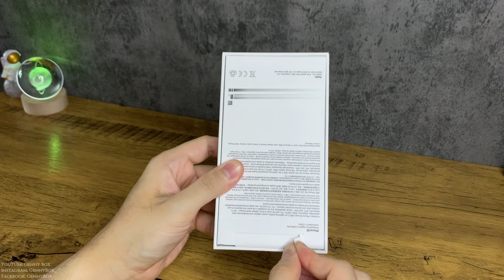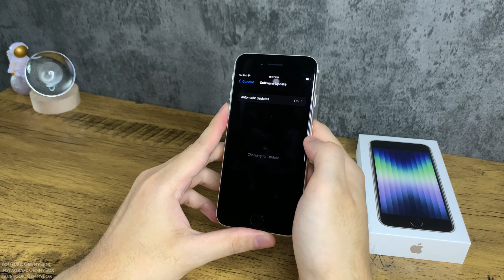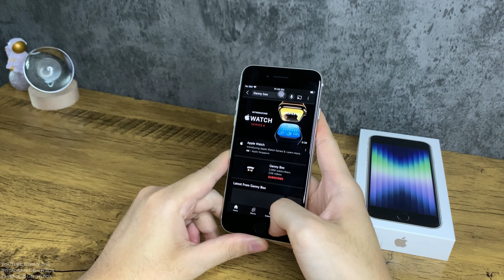iPhone SE 2022 Starlight Unboxing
Today we will be unboxing the iPhone SE (2022) Starlight and also comparing with the iPhone XR. So please sit back, relax and enjoy ;)

iPhone XR: